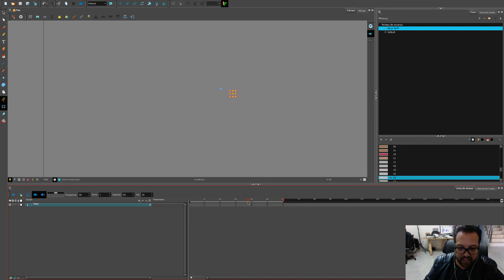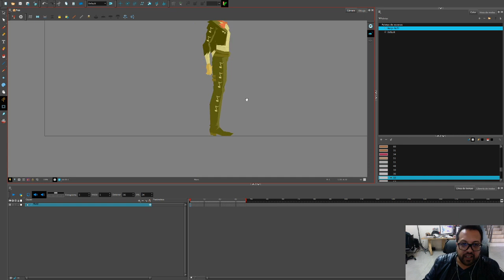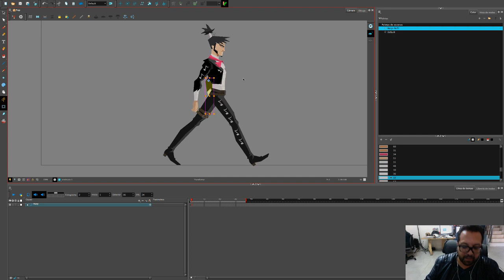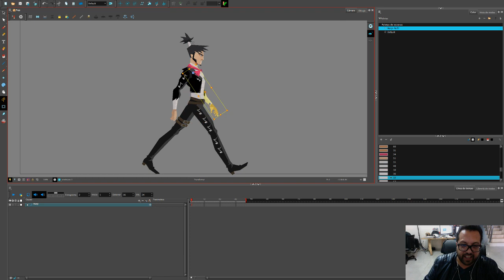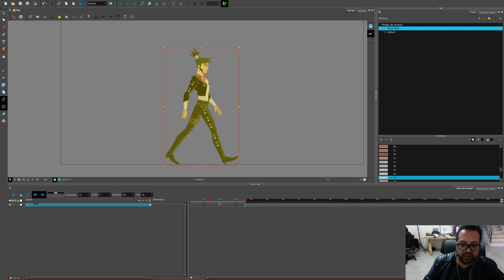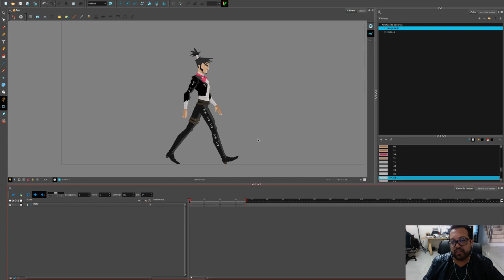Parte 1 - Ciclo de caminado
En este primer tutorial vemos de una manera rápida y sencilla como posar mi personaje ya riggeado para lograr un ciclo de caminado en ToonBoom Harmony.